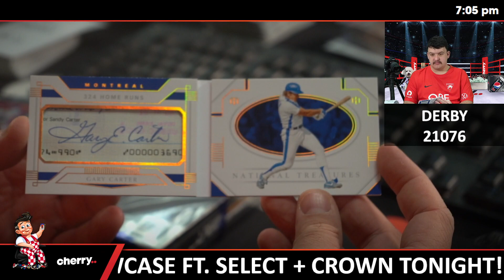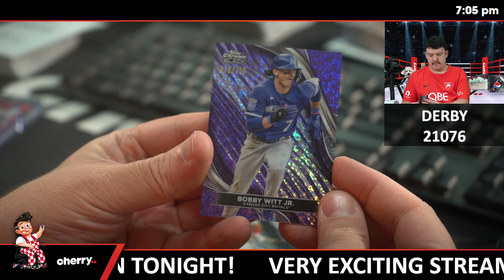Derby - Daily MLB Team Based Break #21076 - May 24 (5pm)Success